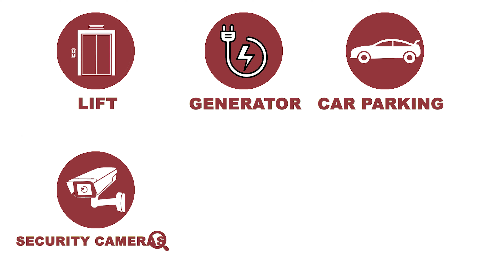Flats for sale in Sainikpuri , Hyderabad| 3 BHK Flats in Hyderabad| gated community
"Discover Luxury Living at Nightingales Enclave 3 BHK Apartments | G+5 Floors | 10 Flats | Semi-Gated Amenities" -  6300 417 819

3Flats for sale in  Sainikpuri , Hyderabad| 3 BHK Flats in Hyderabad| gated community

"Welcome to Nightingales Enclave, a haven of luxury and tranquility! Explore our exclusive 3 BHK apartment project located in the heart of Hyderabad. With a contemporary design and G+5 floors, Nightingales Enclave offers 10 spacious flats, each crafted for modern living.

Immerse yourself in the charm of semi-gated amenities, providing a perfect blend of security and recreation. Our meticulously planned enclave is designed to elevate your lifestyle, offering a harmonious balance between serenity and convenience.

Key Features:
3 BHK Apartments
G+5 Floors
Total Flats: 10
Semi-Gated Amenities

Join us in the journey of refined living at Nightingales Enclave.

Please watch the complete video, as all the details have been thoroughly explained within the video itself.

మీ Property Promote చేయాలి అనుంకుంటున్నారా ! అయితే వెంటనే Mr.PinCode Team ని సంప్రదించండి .: 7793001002